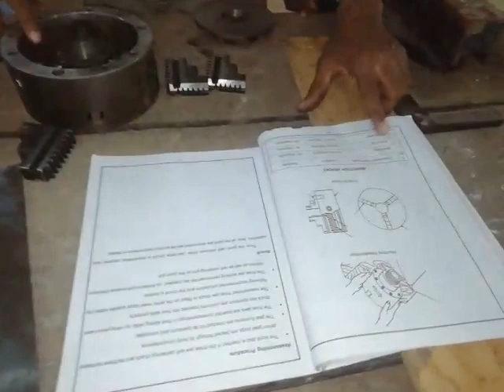Dismantling and assembling of three jaw lathe chuck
Video by
     Soundarajan